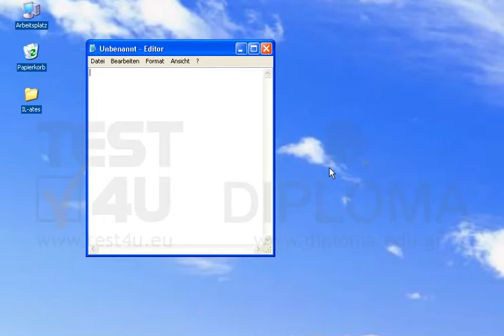Beenden Sie den Editor.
Beenden Sie den Editor.Möchten Sie mehr. Laden Sie das TEST4U demo herunter